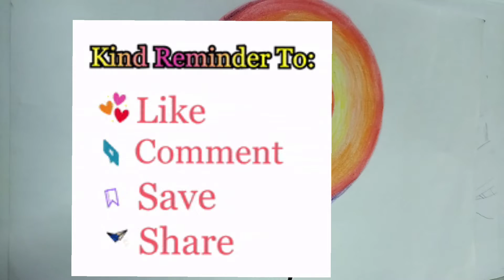sunset by Freehand Art| how to draw easily sun set for beginners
Hello! Friends. In this video you are going to watch an easy and attractive sunset drawing with pencil colours. Keep supporting, friends. Thanks to all.